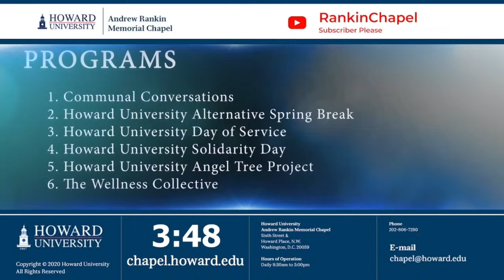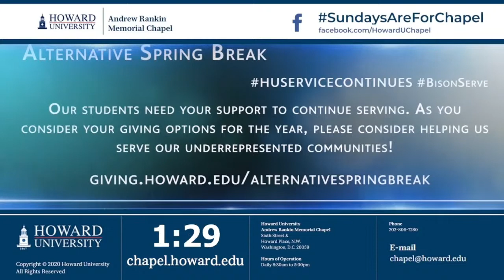Ambassador Suzan Johnson Cook | Andrew Rankin Memorial Chapel | Howard University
Ambassador Suzan Johnson Cook
Former U.S. Amb. for International Religious Freedom

The Honorable Suzan Johnson Cook was the first female and African-American to hold the position of U.S. Ambassador for International Religious Freedom. Nominated by Secretary Hillary Clinton, and appointed by President Barack Obama, she was the principal advisor to the President of the United States and Secretary of State, for religious freedom, globally, having all l99 countries in her portfolio, and  integrating religious freedom into the foreign policy and national security discussions. She represented the United States in 28 countries and more than l00 diplomatic engagements, bringing faith leaders and women to the Religious Freedom table. Additionally, she has been the faith advisor to two U.S. Presidents, three cabinet secretaries, as well as political and celebrity leaders. She served as President Bill Clinton’s only faith advisor on the historic “President’s Initiative on Race”. On the front lines of 9/ll, she helped New York and our nation through traumatic times, and become known as “America’s Chaplain”. In 2016, she was the only woman to run for NY’s 13th Congressional district.

She has expertise and experience in  higher education, domestic and foreign policy, called upon often to be a media commentator, guest lecturer, Visiting Fellow and panel moderator.  She served Harvard’s Divinity School as an Associate Dean, and Faculty member for three years, as a President’s Administrative Fellow. Her alma mater, Union theological Seminary, awarded her with the UNITAS and Trailblazing awards, as well as the Activist Scholar Fellowship for two years. She also was a Fellow at Catholic University of America, where she concentrated on women and Peace Building.

Ambassador Johnson Cook held the rank of Inspector, as Chaplain to the New York City Police Department for twenty-one years, the first woman to serve in that role. She was on the front lines of 9/11 as well as the front lines of bridging relations between the NYPD and New York’s diverse communities. She was also the first female President of the historic Hampton U Ministers Conference, in its l02 year history, the largest gathering of African American clergy in the world. She served as pastor for three NYC congregations, including the famous standing room only “Lunch hour of Power”, mid week services and seminars for the business community.

Ambassador Johnson Cook’s passions are education, desiring to shape a generation of 21st century scholars, and to enhance the role that women play as leaders, both domestically and internationally.  Her Pro-Voice /Pro Voz Movement is in direct response to seeing first-hand the lack of access, and the lack of women at  corporate, political  and diplomatic tables worldwide. Sheryl Sandberg says “Lean in”. Ambassador Sujay says, “we’ve got to “get in”. Domestically, her movement helps Black, Latina and Asian women become both a political and economic force, through  connections, celebrations and conversations, and mentoring them into key leadership positions.